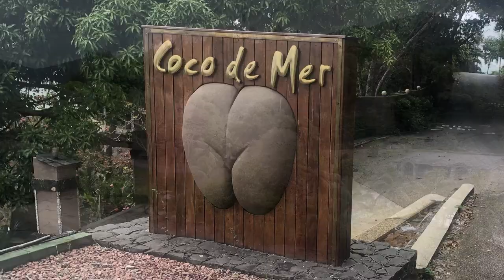Hotel Coco de Mer - Praslin - Seychelles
Our Silver Wedding Anniversary in 2019

Filmed with a DJI Mavic Pro